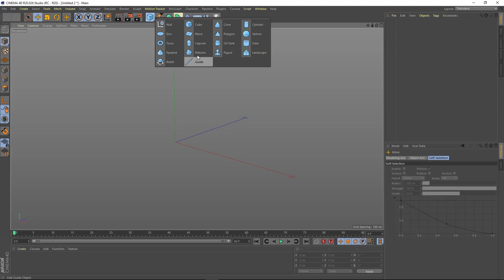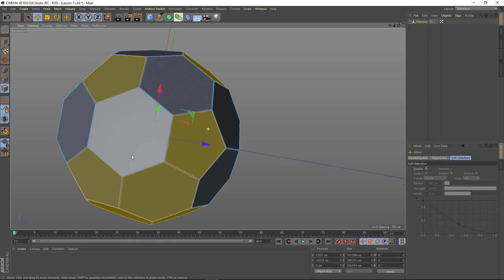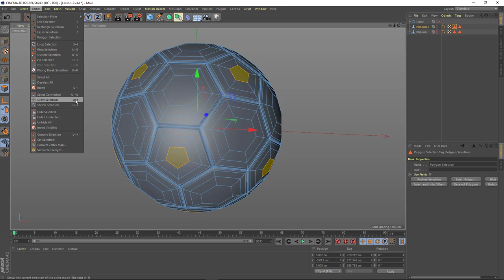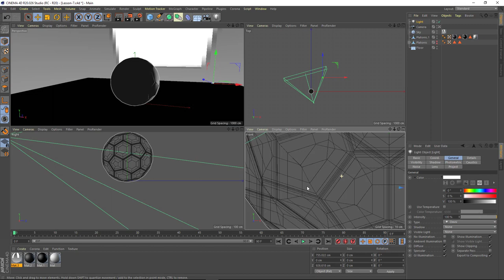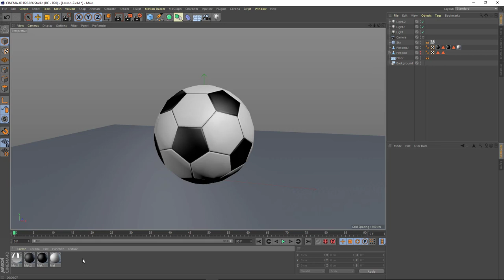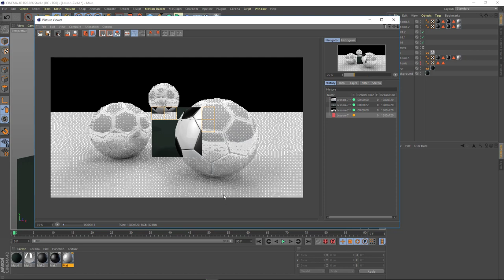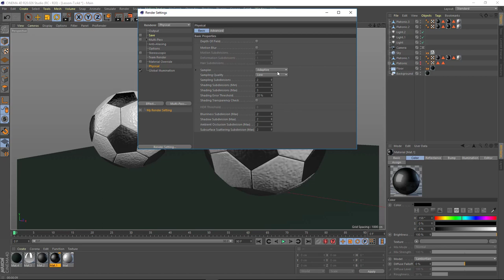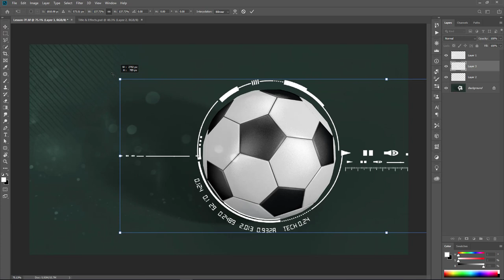Cinema 4d tutorial | football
How to create Modeling and render by maxon cinema 4d and finish by photoshop